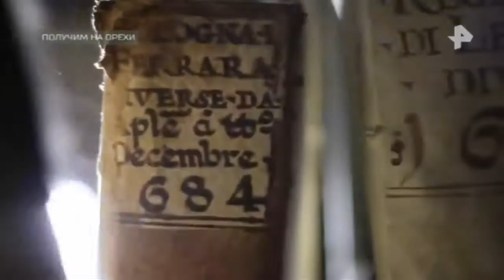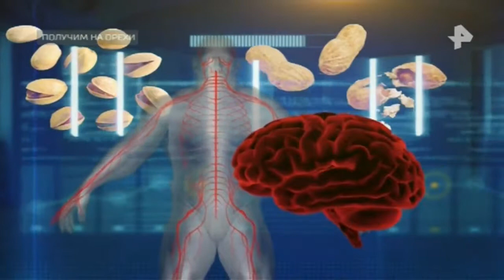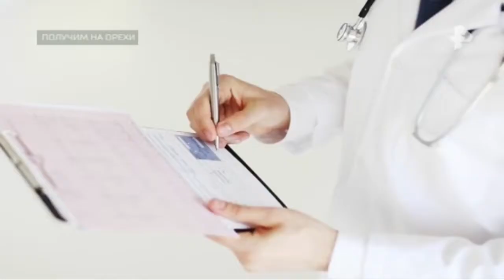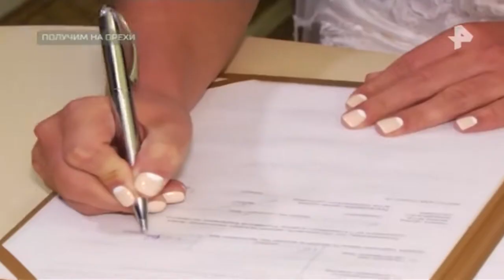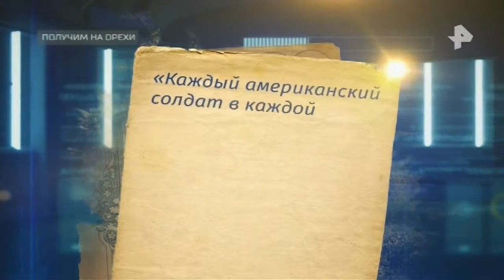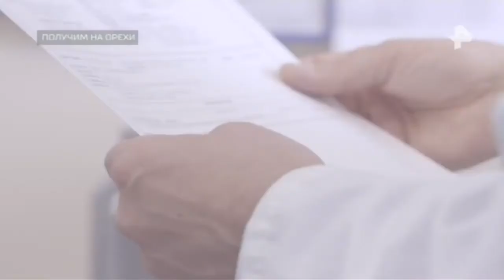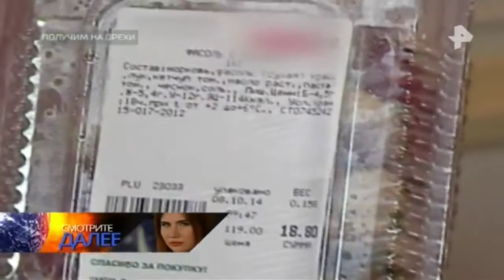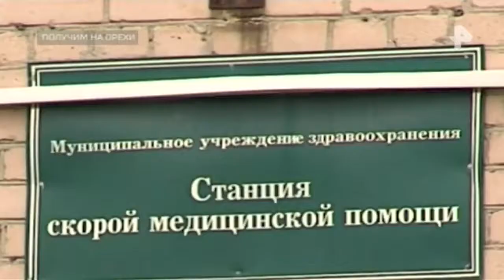Тайны Чапман. Выпуск от 05.04.2018. Получим на орехи